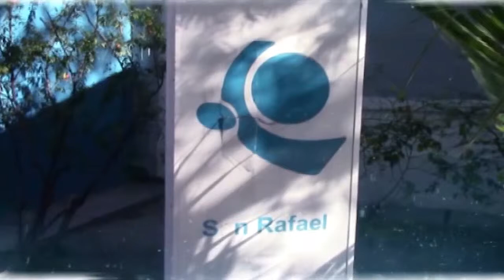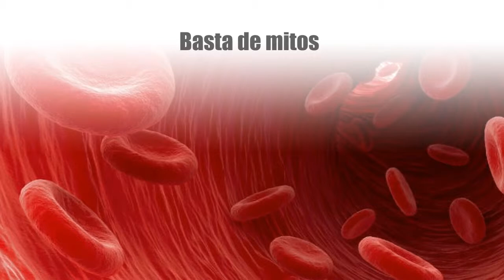DR. JUAN IGNACIO SALOMÓN - HEMATÓLOGO OSEP - PARTE 2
El Dr. Juan Ignacio Salomón, Hematólogo de OSEP nos brindó una extensa entrevista que incluyó  varios puntos relacionados a la alimentación, patologías que influyen en la coagulación, anemias y otros temas de interés.